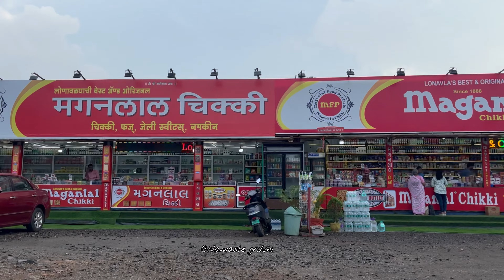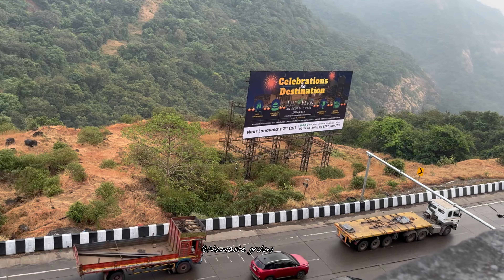Day2, A Day In My Life/ Going Back Home / Lonavala Staycation/ Family Vlog